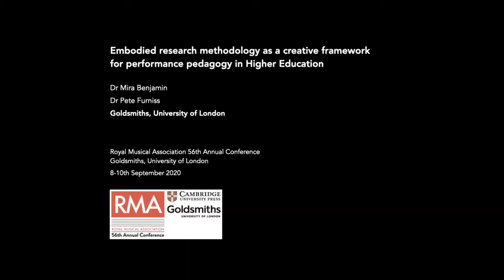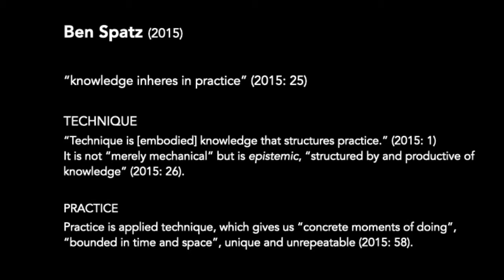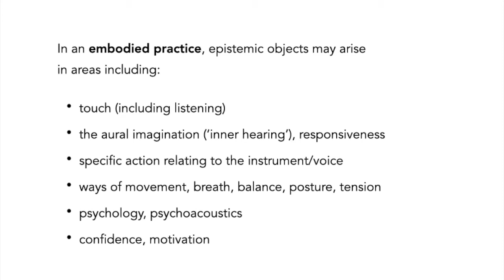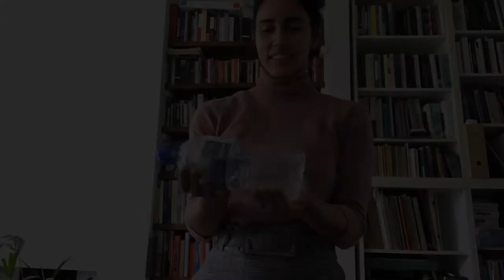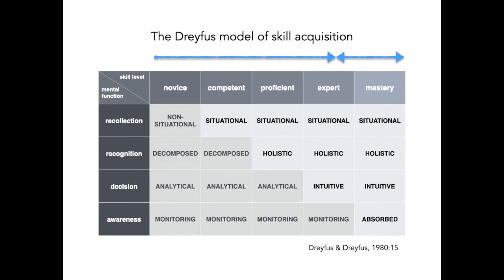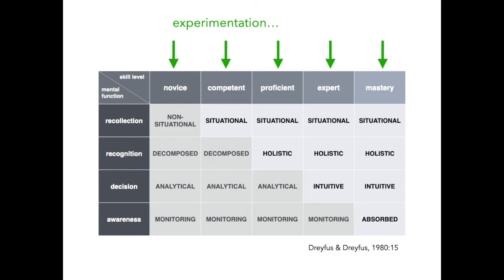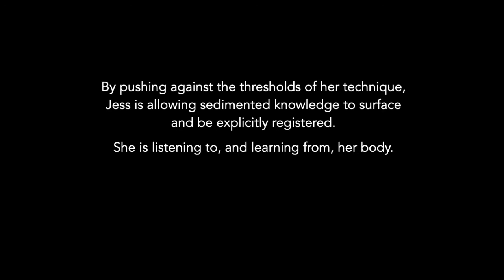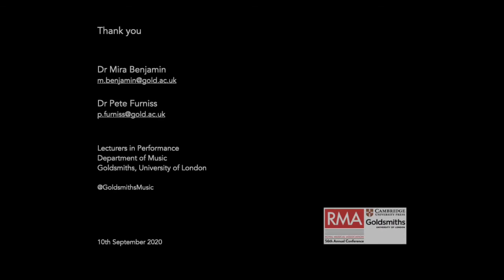Embodied research methodology as a creative framework for performance pedagogy in Higher Education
a video essay by Dr Mira Benjamin & Dr Pete Furniss
Lecturers in Performance

Presented as part of the Royal Musical Association's 56th Annual Conference
8-10 September 2020